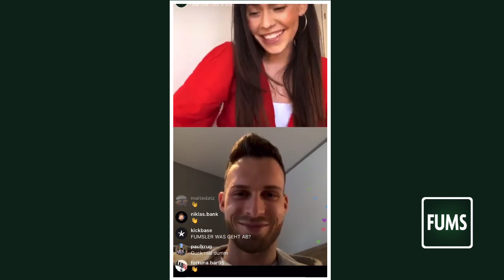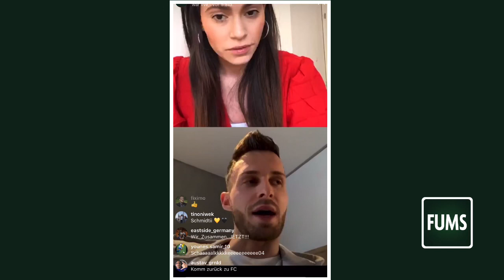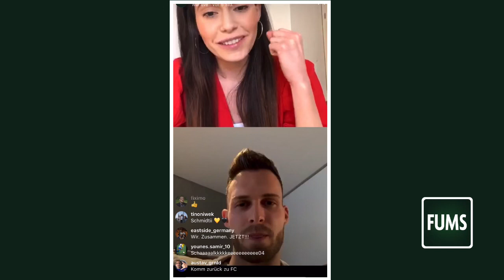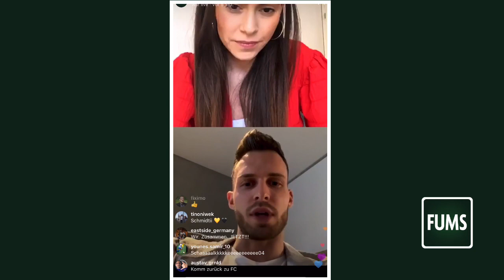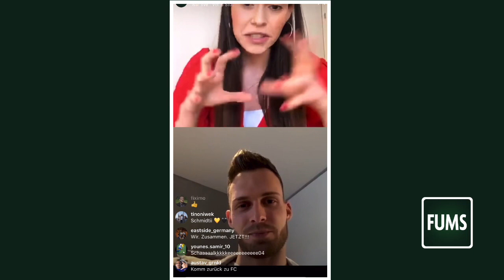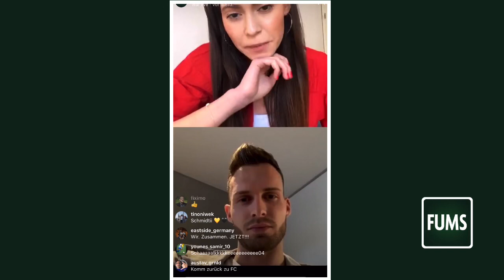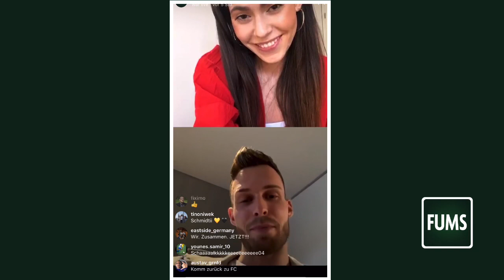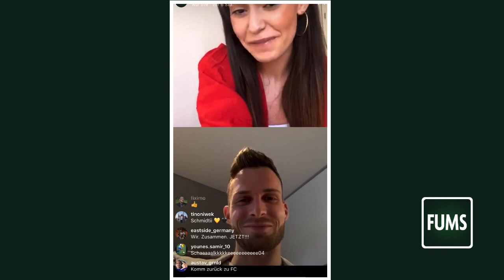FUMS BOX2BOX-Interview | mit Patrick Schmidt von Dynamo Dresden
Vor dem Ostderby gegen Erzgebirge Aue war Dynamo Dresden-Profi Patrick Schmidt in unserem BOX2BOX-Interview zu Gast.

Ann-Sophie Kimmel sprach mit ihm über das anstehende Derby gegen Erzgebirge Aue, über die Unterschiede zwischen Dynamo Dresden und dem 1. FC Heidenheim und über die Sucht Tore zu schießen 🔥

📚 FUMS-Buch? FUMS-Buch!

„Raucher und Raubeine: 55 Kultkicker der 90er-Jahre“ ist ab jetzt in jedem Buchladen eurer Wahl und online erhältlich!
Hier entlang